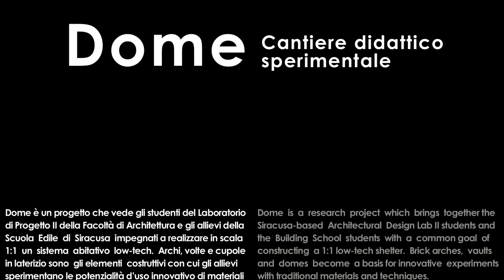DOME Cupole per Abitare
Dome. Opera realizza nell'ambito del cantiere didattico sperimentale 2011 dagli studenti del Laboratorio di Progetto II - Facoltà di Architettura - e dagli allievi della Scuola Edile di Siracusa. Archi, volte e cupole in laterizio sono gli elementi costruttivi con cui gli allievi sperimentano le potenzialità d'uso innovativo di materiali e tecnologie della tradizione facendo propria l'esperienza africana di Fabrizio Carola.